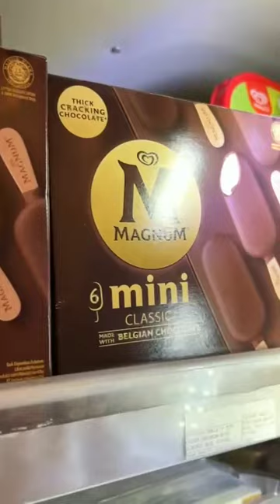ICE CREAM MAGNUM WALLS MINI - ALMOND BELGIAN CHOCOLATE, CLASSIC & CREAM BELGIAN CHOCOLATE